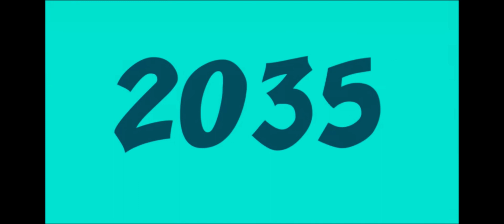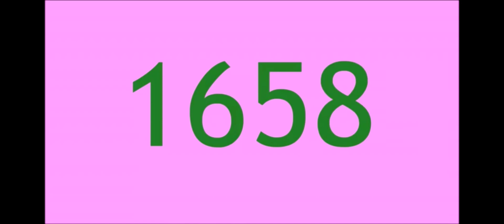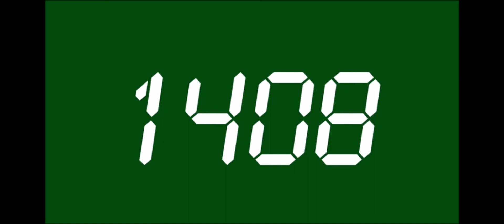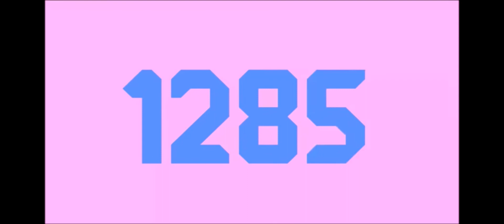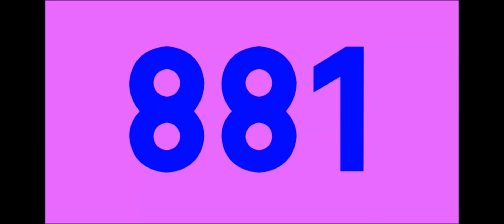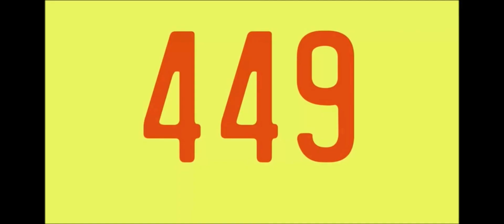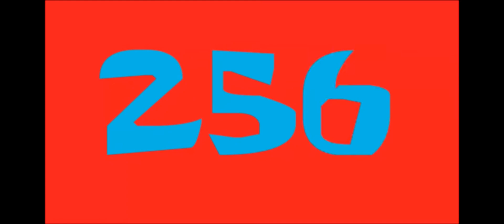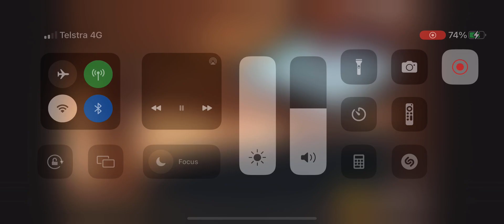Contingdown challenge by 2055